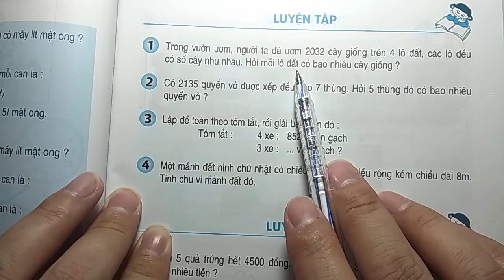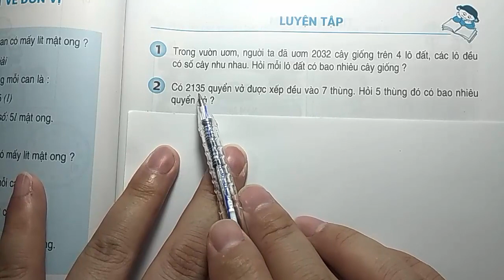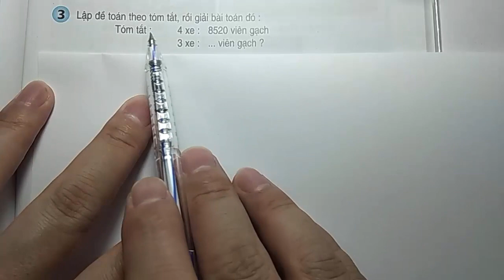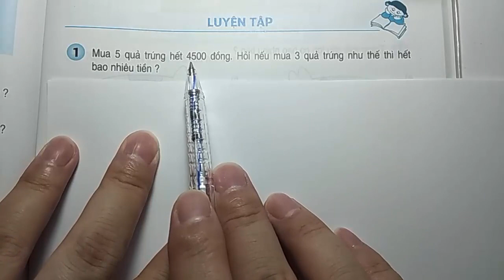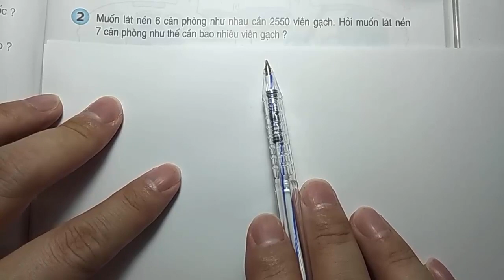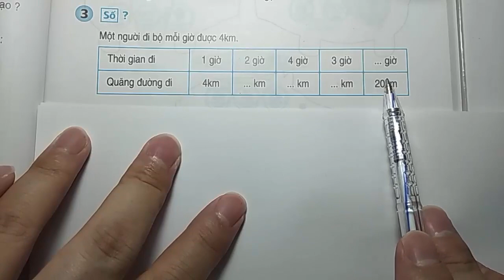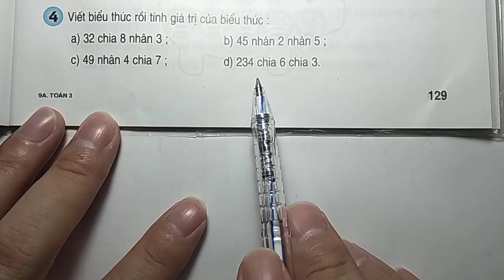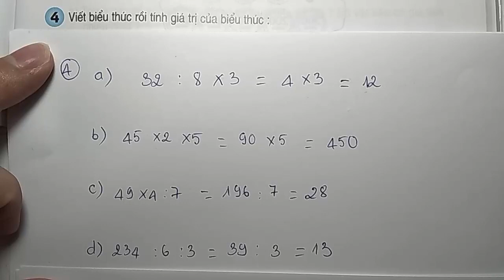Toán Lớp 3 - Trang 129 – Luyện Tập - Bài Toán Liên Quan Đến Rút Về Đơn Vị